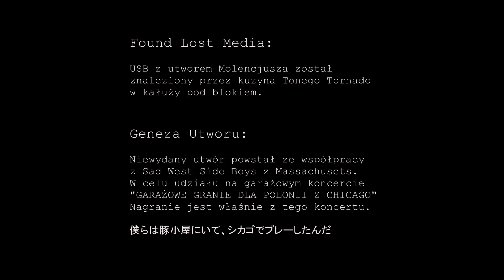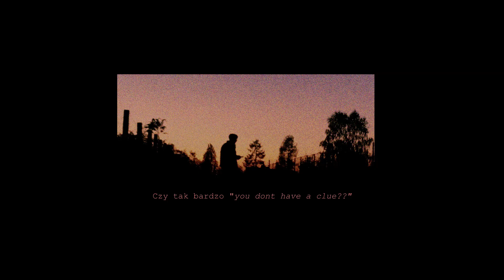(found lost media) Molencjusz & SadWestSideBoys - Drzwi (Live@Garażowe Granie dla Polonii z Chicago)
LORE TEGO LOST MEDIA PONIŻEJ:
Znalazłem stare usb w starej kałuży pod moim blokiem, to nagranie z tegorocznego koncertu mojego kuzyna Molencjusza z grupą midwest emo Sad West Side Boys z massachusets podczas garażowego grania dla polonii z chicago.

Ten track oficjalnie nie wyszedł w wersji studyjnej i był uznany za lost media, podobno track miał dwie nazwy "Drzwi" oraz "Mocny Full Dawno Zgnił"